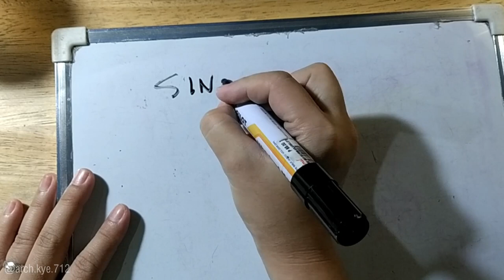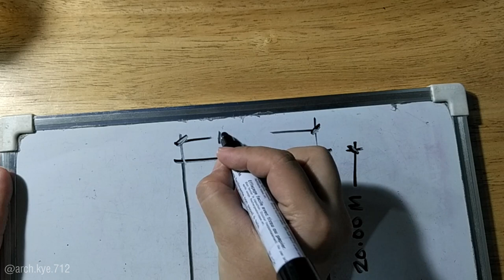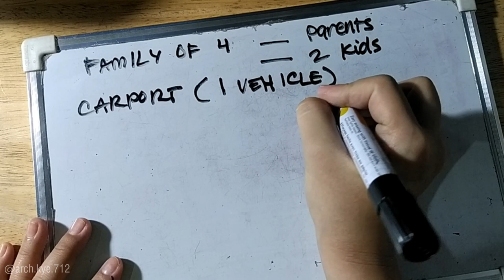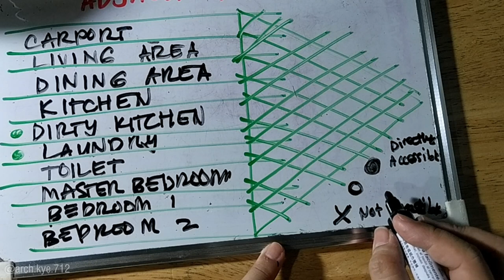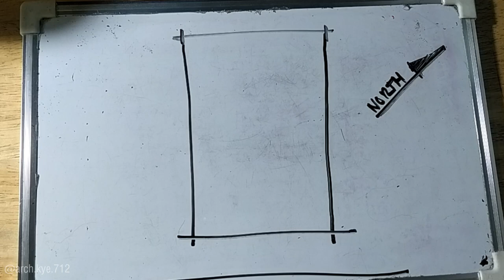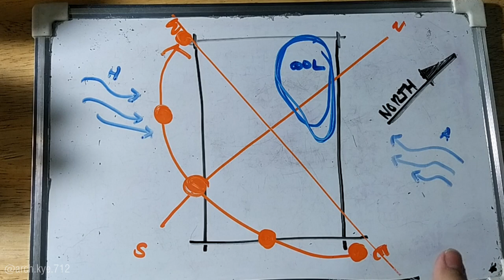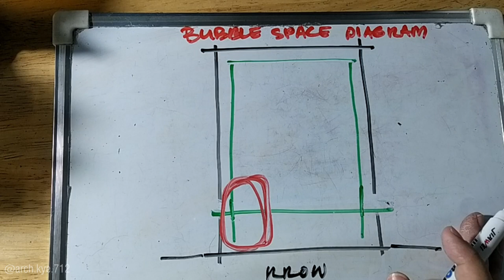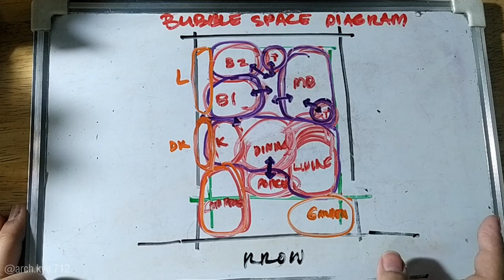Basic Site Analysis, Adjacency Matrix, Bubble Space Diagram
This lecture is best suited for students of BS Architecture in the Philippines. What is shown is just a basic example of how these diagrams are done. The more complex the design problem, the more complex the diagrams and drawings. Apologies if the whiteboard drawings are not as presentable as those done on paper. I find that whiteboard drawings are more visible for phone viewers.